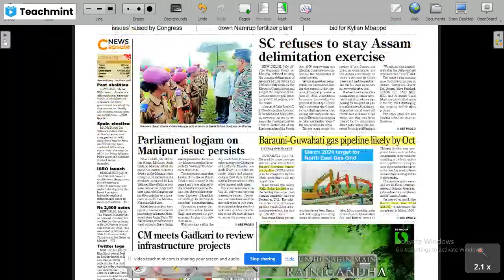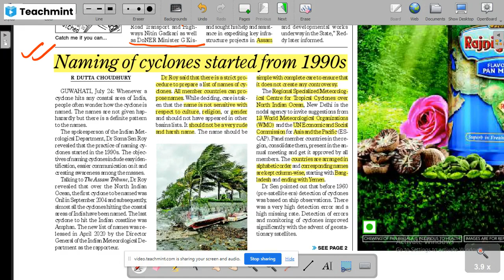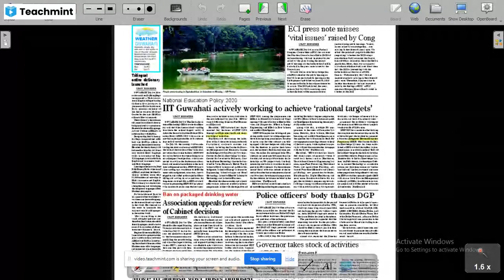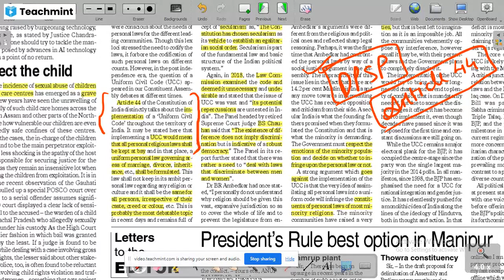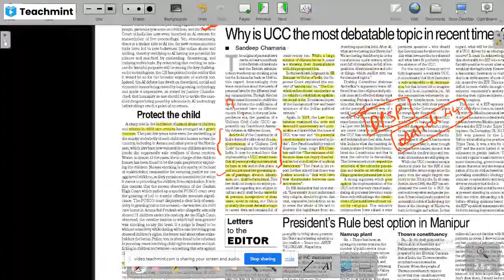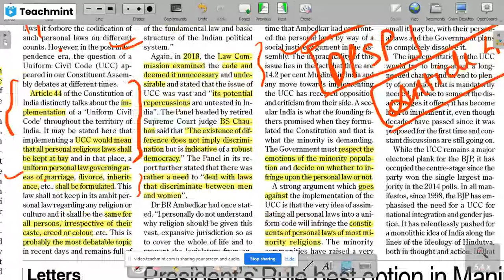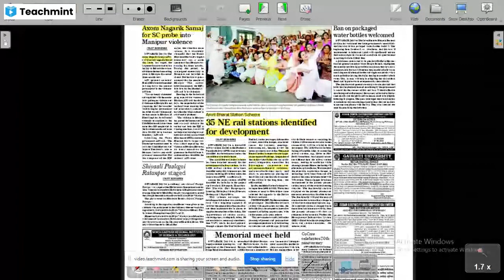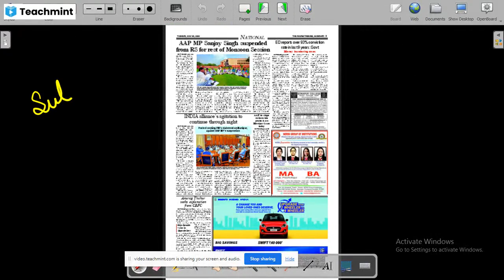Assam Tribune 25 July 2023 newspaper analysis in Assamese || Assam current affairs | 32000 job assam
Important news to read today from Assam Tribune newspaper 25 July 2023